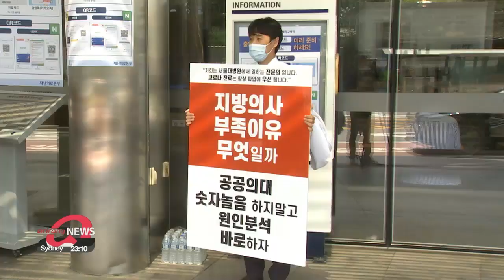S. Korean gov't orders doctors back to their posts as planned strike starts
오늘부터 의료계 2차 총파업 시작... 정부 "업무개시명령" 지시

Doctors are going ahead with planned nationwide strike.
The government warned they will be held legally responsible for not returning to work.
This comes as COVID-19 cases surge and doctors are in dire need.
Kim Do-yeon provides a closer look.
President Moon on Wednesday ordered a strong legal response to the second strike by the Korean Medical Association which will run until August 28th.
Prime Minister Chung Sye-kyun also spoke on the issue.
"Because large medical centers that have a number of urgent operations and critically ill patients have their hands tied, we will impose the maximum sanctions in the boundaries of the law against the doctors who left their posts unauthorized."
At 8 AM, health minister Park Neunghoo issued an order that's backed by the law to call back the doctors to their hospitals.
The current legislation punishes those who violate the order with up to 3 years in prison or up to 25,000 U.S. dollars in fines, or a cancellation or suspension of their medical license.
The hardline stance comes as both sides continued talks until early this morning but couldn't come to an agreement.
"As this doctor's sign reads in Korean, the doctors are against the government's reform plan, which includes increasing admission quotas at medical schools to recruit an additional 4-thousand doctors over the next decade."
Doctors claim it's the country’s healthcare policies,… NOT the shortage of doctors,… that have caused the problems in provincial areas.
With interns and residents already on strike since last Friday and now fellows and professors joining, disruptions are inevitable at some medical centers.
At Seoul National University Hospital, a major medical center in Seoul... more than 80% of interns and residents have gone on strike.
The hospital has had to cancel 40-percent of its surgeries, and on Tuesday only 65 out of the total 130 surgeries were conducted.
The situation there could get worse during the next three days of the strike.
The President of the Korean Medical Association, Choi Dae-zip said the government's order only made it more difficult for them to go back and said unless there is something they can accept, there will be a third strike.